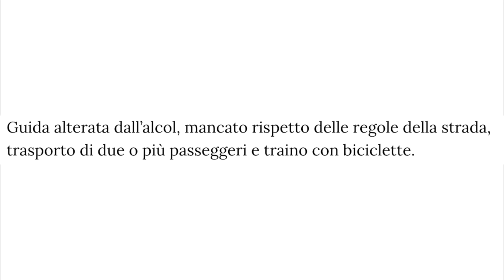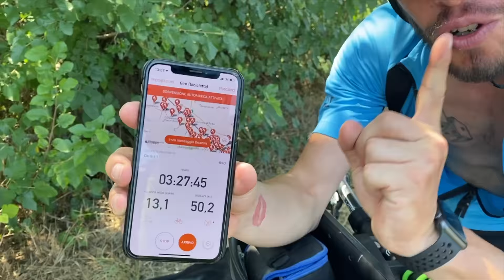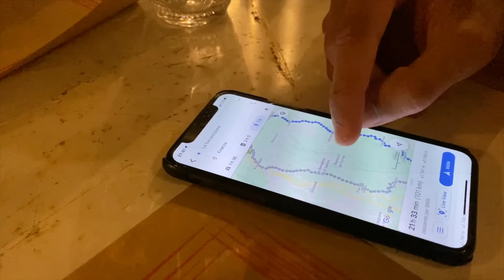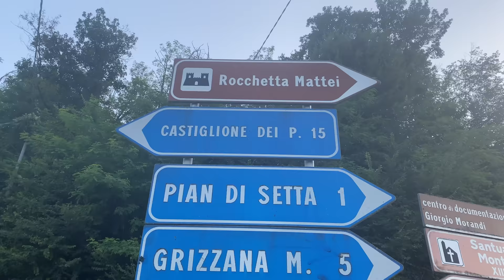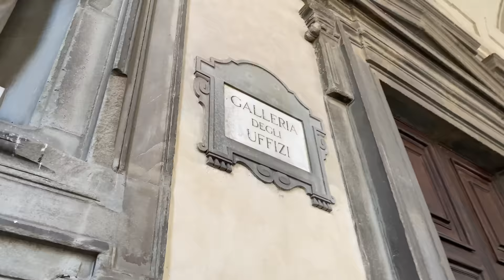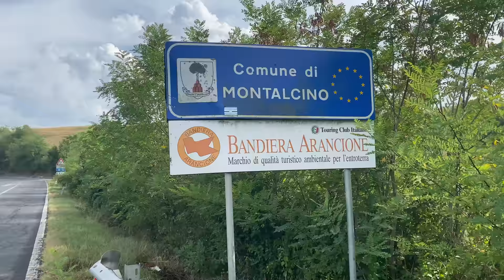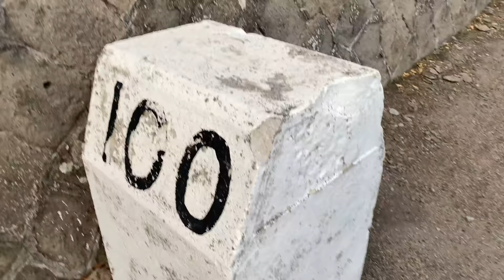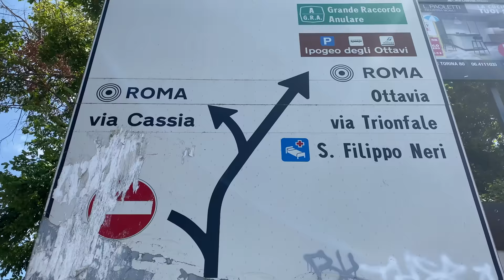da Milano a Roma in MONOPATTINO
11 Giorni, 646,10 chilometri. Milano-Roma in monopattino elettrico, video online sul mio canale YouTube. Avventura incredibile, grazie a @MattiaMiraglio  per il supporto e a Red Bull Italia per aver supportato questa grande impresa. Grazie anche a tutti quelli che ho incontrato durante questo viaggio e grazie all’Italia per essere un posto fantastico 💪🏼❤️

iPhone 11 Pro
DJI Mavic 2 Pro

Un grazie a per le riprese aeree di Milano